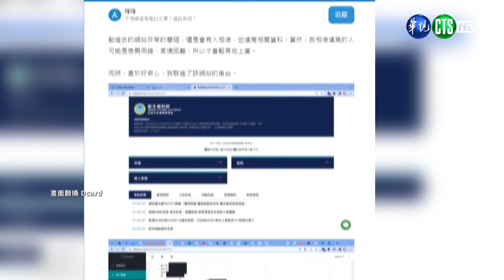農曆春節專題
112.1.19
下週五即將迎來農曆癸卯年的春節連續假期，莒光園地製作團隊在此拜個早年，預祝大家「揚眉兔（吐）氣、鴻兔（圖）大展」；也要提醒不管是留值或休假的國軍官兵們，均須以軍人的榮譽與形象為重，恪遵軍紀營規，堅守崗位，讓國人平安歡度年節。
春節將至，萬家團圓夜，一群官兵弟兄姐妹們，因守土衛國的使命，犧牲與家人團聚，站在崗哨、坐在值班席位，注視著眼前的敵情動態，正因為責任使然，雖然回不了家，卻願意讓更多人回家過個平安年，好比驅趕年獸的紅衣老人，守護的身影，深深烙印在國人心中。
辭別舊歲、喜迎新春之際，國軍官兵不妨趁著這個時間，重新審視過去可精進的地方，並擬訂未來革新的方向，奮力朝目標邁進，給自己試一次的機會，改變成長，期使今年比去年的自己過得更充實，更有意義。
迷彩是國軍的色彩，也是象徵國家的保護色，軍人代表著安定的力量，人民能安居樂業，享受圍爐的幸福時光，正是國軍官兵堅持守護的成果，全體官兵應謹記建軍備戰是永不停歇的使命，此刻的你，如果因為戰備輪值不能返家，在勤務之餘，別忘了，拿起手機問候遠方家人，表達自己最深摯的謝意。